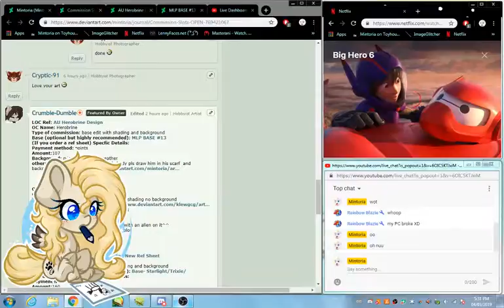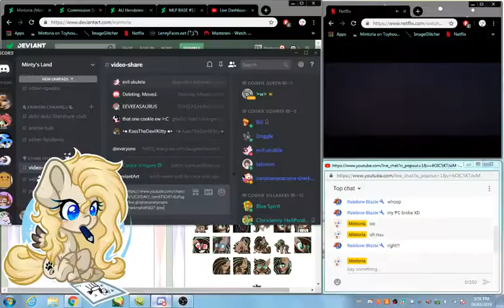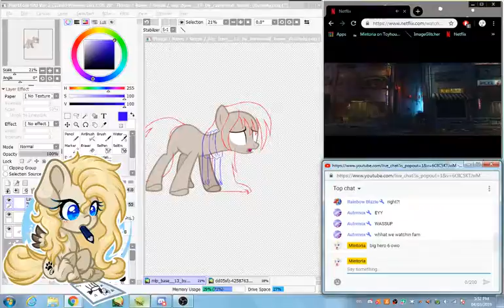[Streaming] - Workin on stuff (Movie ON - No Mic)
RULES:
- Swearing is allowed
- NOT taking requests!
- Please don't start drama.
- You can ask all the questions you want! c:
- DO NOT ASK TO BE A MOD!